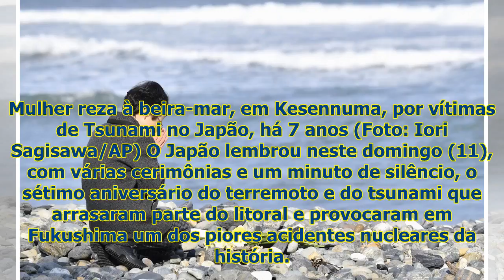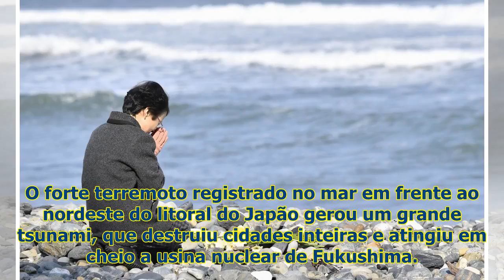Japão homenageia com minuto de silêncio vítimas do tsunami de 2011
Mulher reza à beira-mar, em Kesennuma, por vítimas de Tsunami no Japão, há 7 anos (Foto: Iori Sagisa...